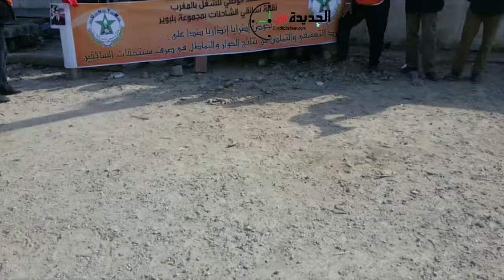سائقو شركة بلبير يدخلون في اعتصام مفتوح